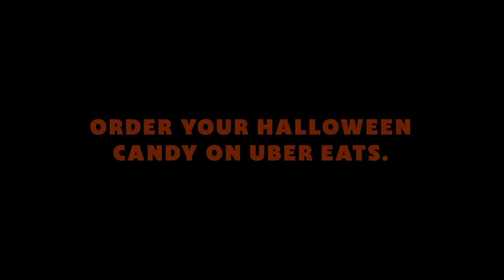Uber Eats - Don't run out